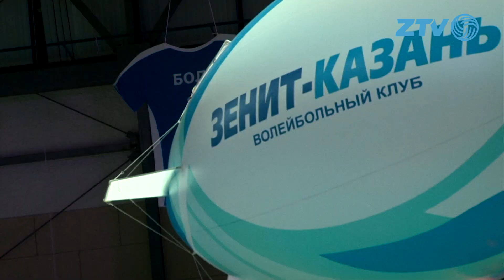Сухая победа в матче лидеров Суперлиги!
"Зенит-Казань" провел домашний матч с краснодарским "Динамо". Гости потерпели поражение со счетом 3:0. Это уже девятая победа казанцев в Суперлиге!